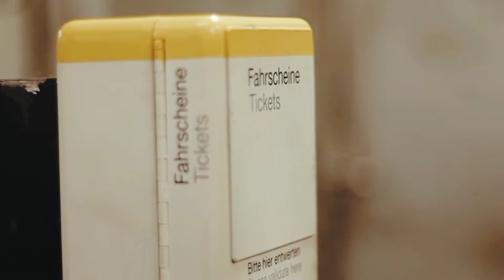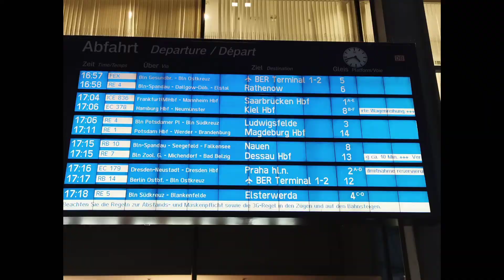Travel from Prague to Berlin | January 2022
During January, I visited one of my friends in Berlin. I loved those places:
*Ampelmann shops
*Hofbräu Wirtshaus Berlin
*Mauerpark

and write in the comments what you'd like to see in the next videos👇